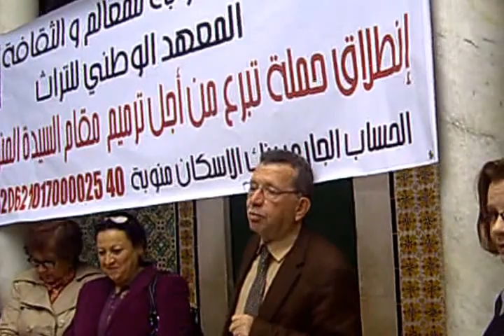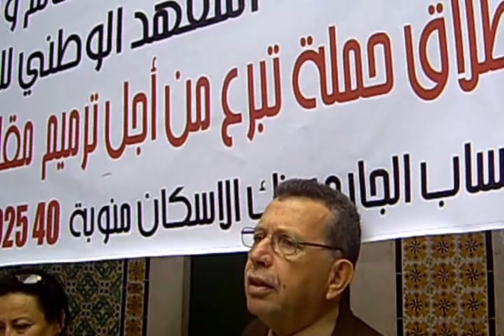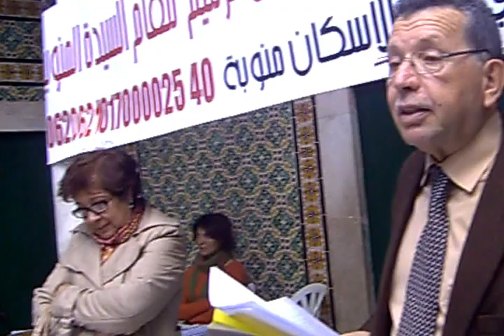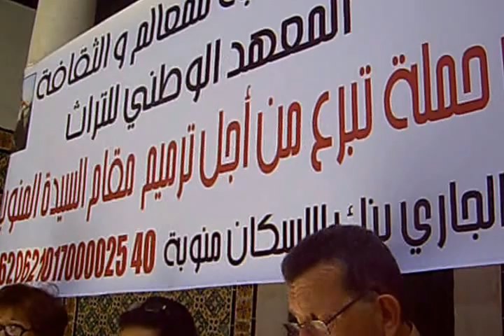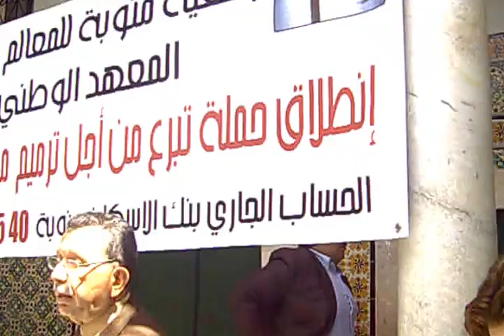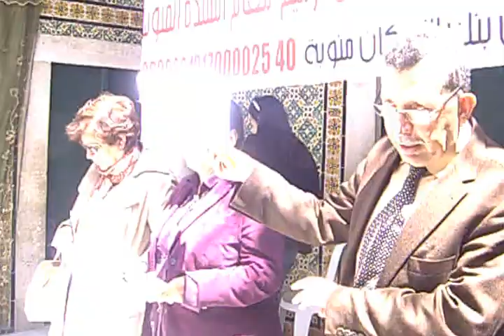Sauvegarde du patrimoine à Manouba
lancement de la nouvelle association qui s'occupera de la sauvegarde des monuments de la Manouba, et la restauration de Saida Manoubia